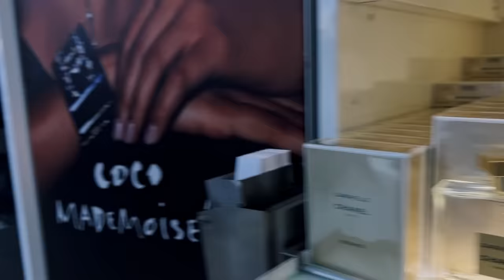SURPRISING MY FAMILY - Houston to Karachi